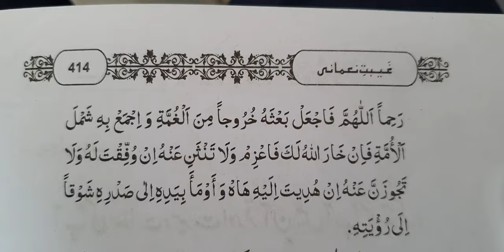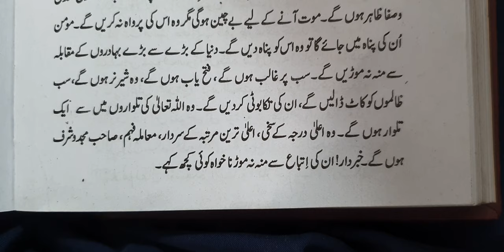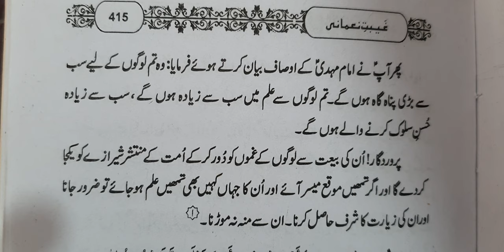who is mahdi|How will he look|The Arrival of imam mahdi|major signs of imam mahdi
Alra tv#awais naseer#syed mehmud#zakir naik#irc tv#easy deen#uk#usa#hindi#bangladesh#imam#shia#sunni#

When will the reappearance of Imam Mahdi take place? What are the signs of the reappearance of Imam Mahdi and what is the knowledge of Imam Mahdi?

क्या होगी रैपर के बेटे इमाम मेहदी की जगह?  रैपर्स का विज्ञान क्या था, इमाम महदी का क्या ज्ञान था और इमाम महदी का क्या ज्ञान था?

Y aura-t-il la place d'un fils de rappeur, l'Imam Mehdi ?  Quelle était la science des rappeurs, quelle était la connaissance de l'Imam Mahdi et quelle était la connaissance de l'Imam Mahdi ?